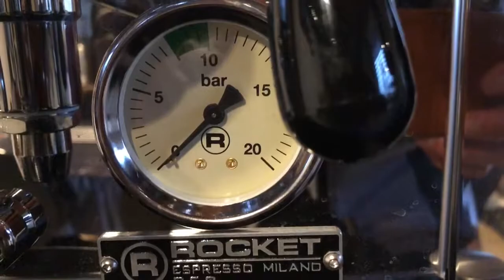Rocket R58 v2 steam gauge broken from factory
Steam manometer on my all new Rocket R58 v2 is broken from the factory. And Rocket Claim to handbuild these machines including factory adjusting and testing. Seems like this machine wasnt tested at all and was sent to me faulty. It’s not like it costed me a fortune because it was “handbuild and tested” so I expect this espresso machine to work properly.